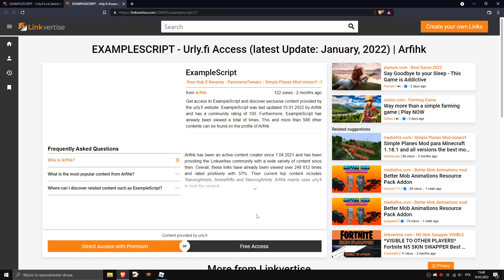[UPDATED!] New Best Project Ghoul Script! Auto Farm, Auto Eat, Auto Spin, Infinite Spins & more!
Script (Discontinued, we released new loader with 24H key- new supported games every day. First video with loader is up! Check it out

💰 Earn Up To 70$ per 1000 Views! Get Free 2$ By Clicking This Link And Registering!

Note to Youtube:
This video does NOT infringe and violations such as spam, this video is not hacking-related as I'm trying to show an exploit/glitch for game. Also linkvertise is 100% allowed according to the TOS and Community Guidelines.